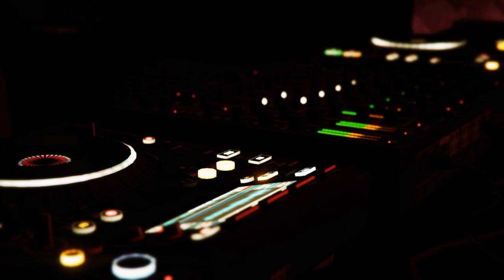The Palace at Night